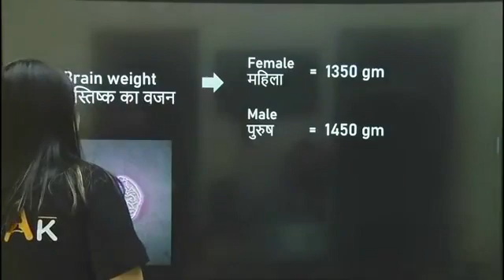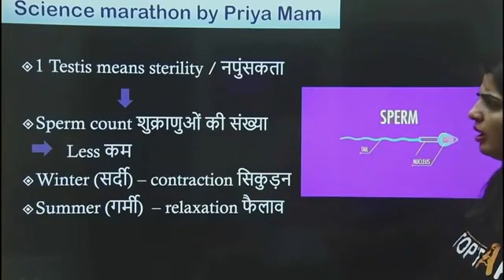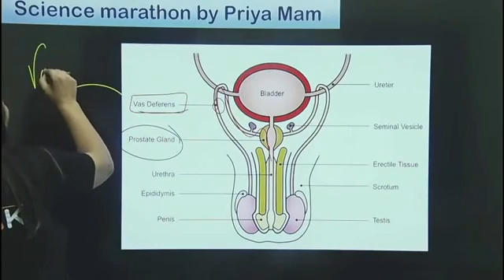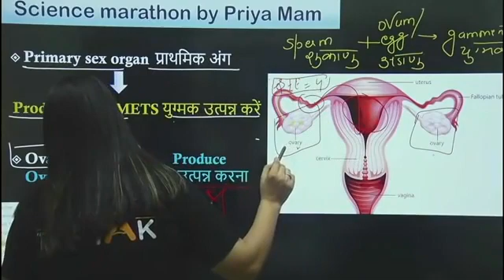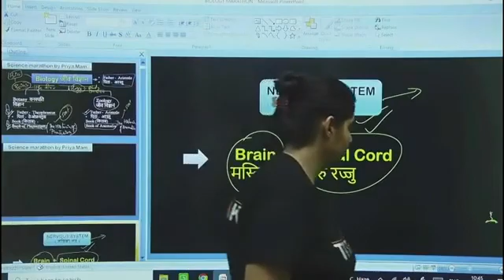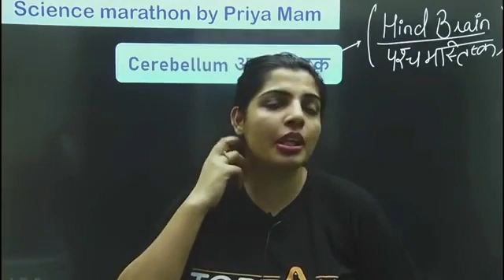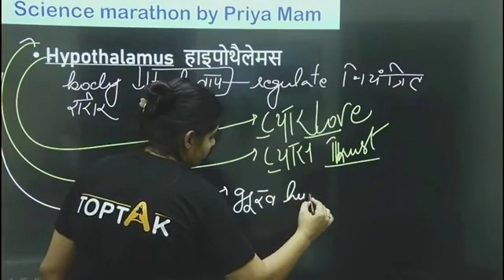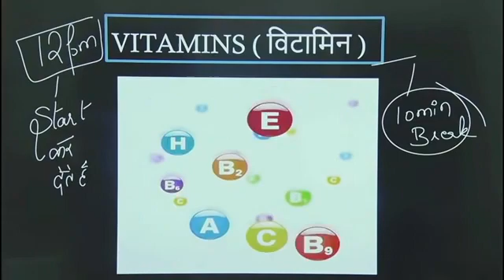September 23, 2021